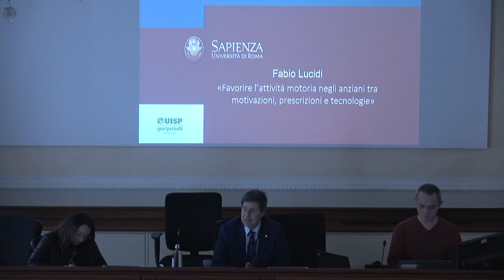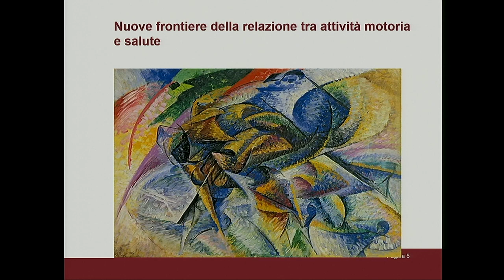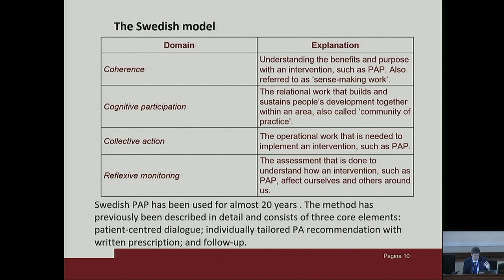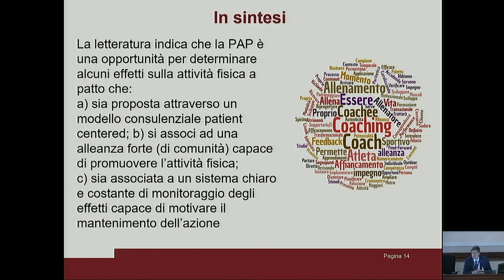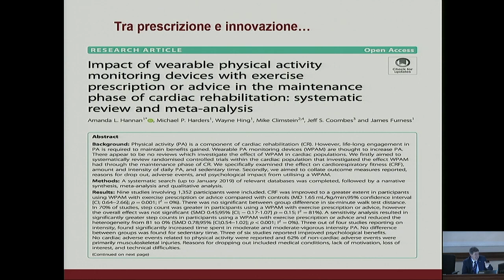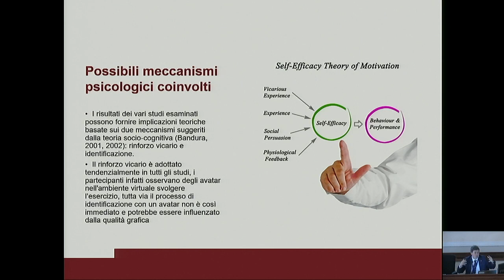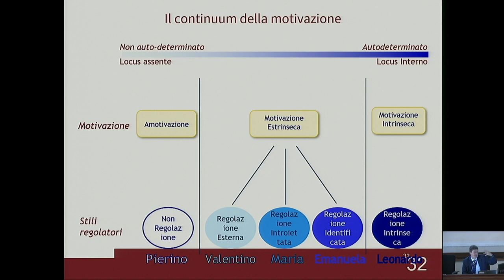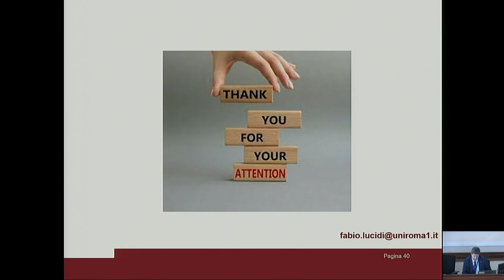Favorire l'attività motoria negli anziani tra motivazioni prescrizioni e tecnologie.